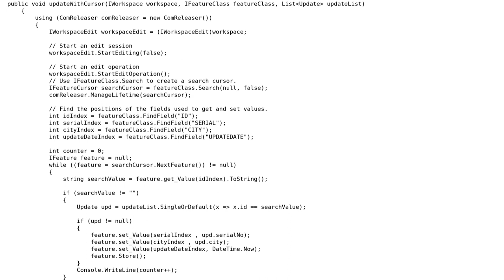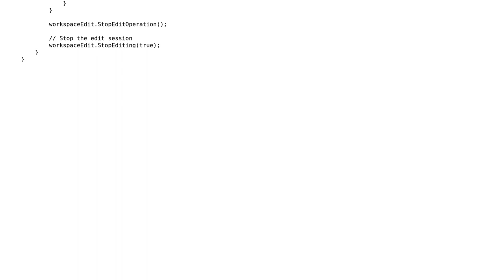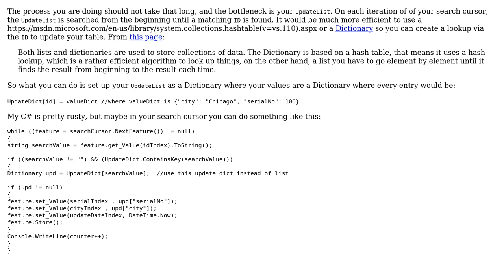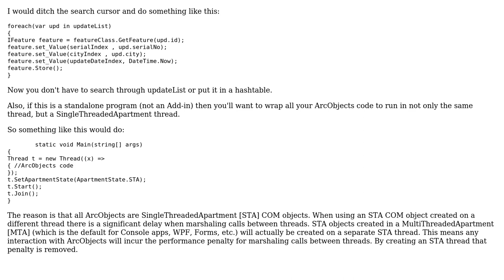GIS: Updating all attribute data in Feature Layer using ArcObjects (2 Solutions!!)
GIS: Updating all attribute data in Feature Layer using ArcObjects

With thanks & praise to God, and with thanks to the many people who have made this project possible! | Content (except music & images) licensed under CC BY-SA | Music | Images & others | With thanks to user xupla user PolyGeo user danielm user crmackey and the Stack Exchange Network Trademarks are property of their respective owners. You are responsible for your own actions.